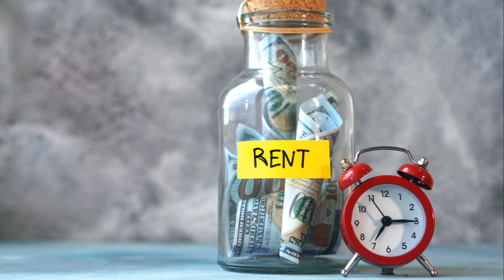Top 5 benefits of using property management services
Learn the top 5 benefits of using property management services for your real estate investments!